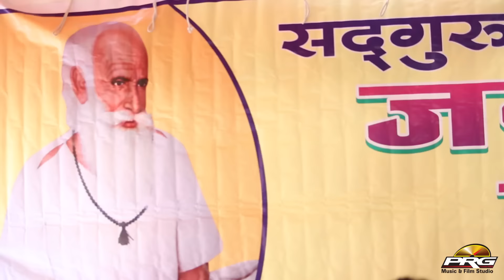Data Guru Ji Go Name Liyo | Nena Ram Dewasi | Janam Jayanti Mahotsav 2016 | PRG Full Hd Video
Sadguru Gulabdas Ji Maharaj Janam Jayanti Mahotsav 2016
Watch Data Guru Ji Go Name Liyo Live Bhajan by Nena Ram Dewasi

❖Song :  Data Guru Ji Go Name Liyo
❖Album : Data Guru Ji Go Name Liyo
❖Singer : Nena Ram Dewasi
❖Lyrics : Traditional
❖Music Label : PRG Music and Films Studio
❖Category : Devotional
❖Sub Category : Bhajan
❖Track Genre : Bhajan